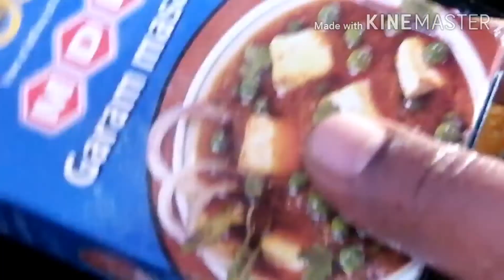ଏତେ ହସୁଛି କଣପାଇଁ ଯେ ଘରେ କାବୁଲିବୁଟ ଓ ଆଲୁତରକାରୀ ସହଜରେ କେମିତିବନେଇବା